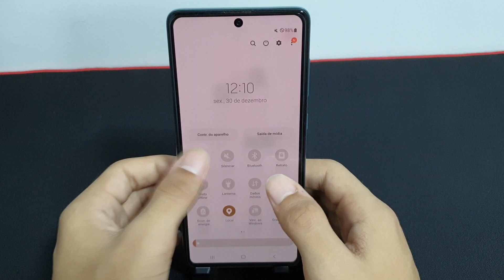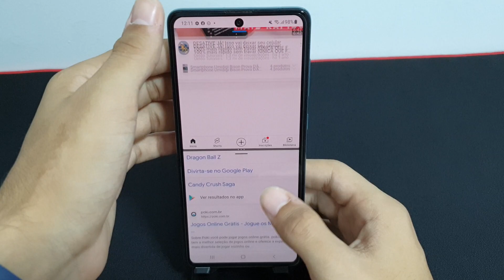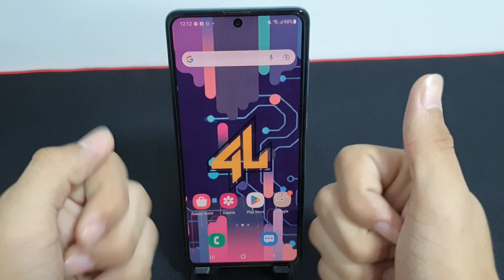Como dividir a tela para dois aplicativos no seu Samsung A71 - passo a passo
Nesse vídeo vou mostrar passo a passo de como dividir a tela para dois aplicativos no seu Samsung A71

✩ Redmi Note 9 64G / 128GB
✩ Redmi Note 9S 64G / 128GB
✩ Poco X3